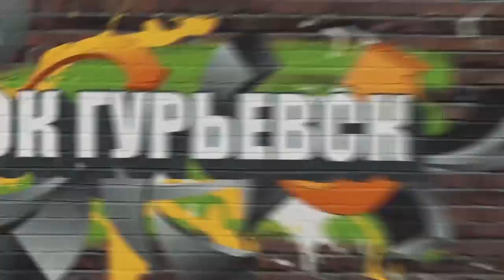Танцор из КИТАЯ, ПРАНК с цветами, тайное ПРАВИТЕЛЬСТВО.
КОНКУРС! Напиши в комментариях письмо/пожелание в адрес нашего проекта и выиграй НОМЕР в отеле в центре Калининграда.